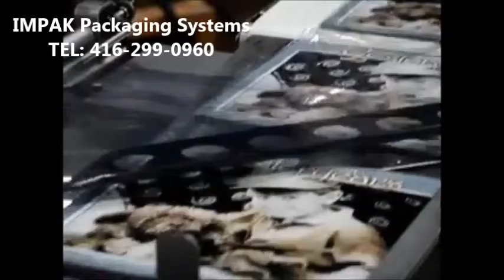Shanklin F5A Shrink Wrapping Calendars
F5 features a flighted lug infeed conveyor for faster speed operation speeds. It can wrap up to 75 packages per minute.

Features
* Removable Washdown Flighted Infeed
* Adjustable Inverting Head
* Picture Based Operator Interface
* AC Motor with Variable Frequency Drives
* Micrologix 1400 PLC
* Pin Perforator System w/ Back-up Brush
* Hot Knife or Dynamic SmartWire End Seal
* Sabre Side Sealer with Hot Knife sealing module
* Quick Setup and Unload Selvage Winder
*  Stainless Steel Construction
*  USDA approved